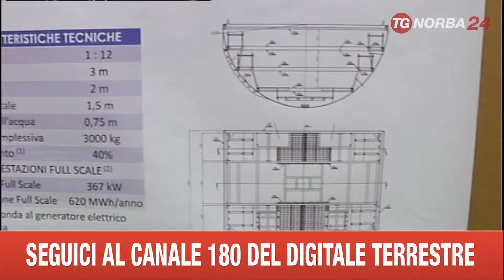ROMA CONVEGNO ENEA SU ENERGIA MARINA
L’ENEA, L’AGENZIA NAZIONALE PER LE NUOVE TECNOLOGIE, HA PRESENTATO A ROMA UN PROGETTO PER LA PRODUZIONE DI ENERGIA ELETTRICA DAL MARE A BASSO IMPATTO AMBIENTALE